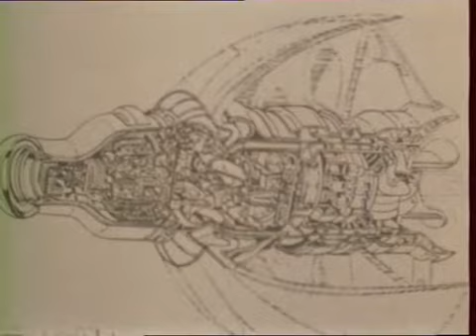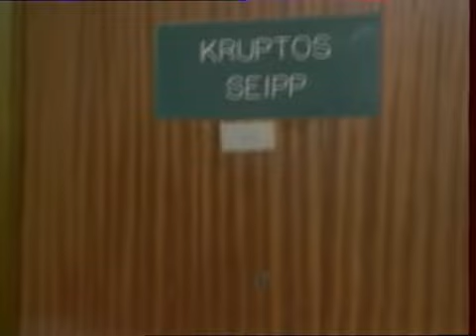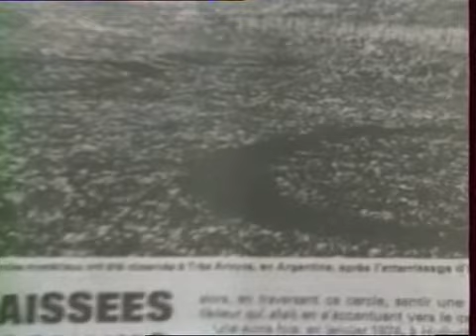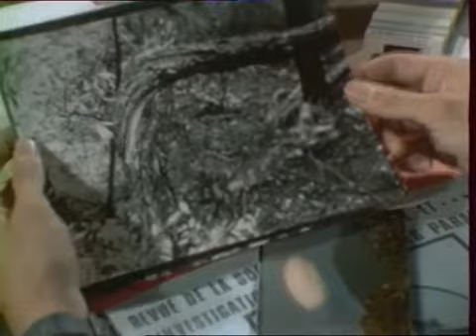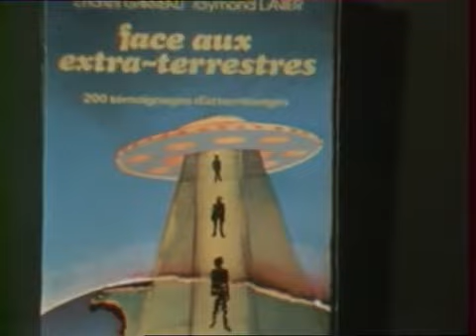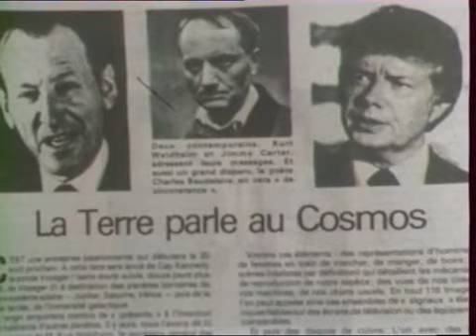A LA RENCONTRE DES EXTRA-TERRESTRES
Emission Caractères de FR3 du 29 novembre  1974
Une émission passionnante, avec le groupe KRUPTOS - SEIPP, qui nous mène à la rencontre de témoins OVNI à travers la France. Le reportage aborde également la théorie des anciens astronautes. Une reconstitution avec des acteurs jouant des scènes de l’ufologie dans l’histoire comme : l l’évêque d’Agoba présentant le mystérieux royaume de Magonie, cher à Jacques Vallée ou encore l’astronome Messier qui détecta des OVNI dans sa lunette astronomique, etc. Des mises en scène unique dans une émission sur les OVNI. Nous y entendons le témoignage du contacté controversé Jean Migueres. Il y ait également fait référence au message destiné aux extra-terrestres placé sur les sondes Pioneer 10 et 11.